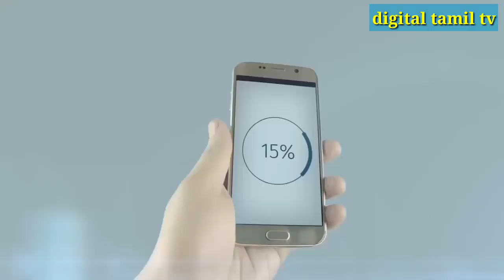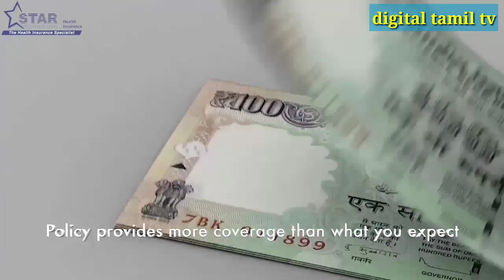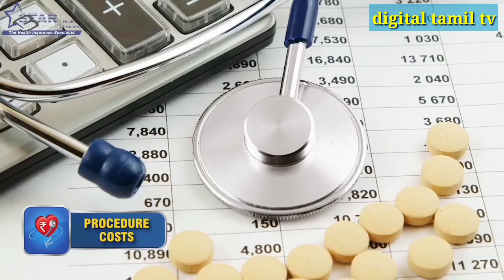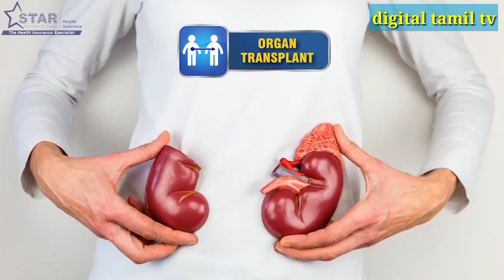Family Health Optima Star Health insurance Hindi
स्टार स्वास्थ्य बीमा हिंदी
खरीद के लिए बुलाओ 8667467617 Coimbatore